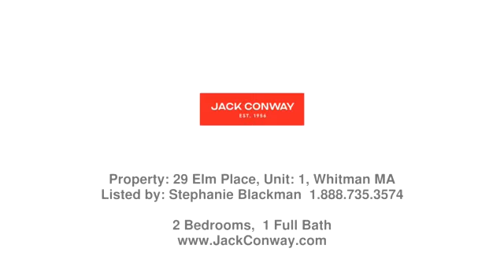Real estate in Whitman - Rental property - Listed by Stephanie Blackman , Jack Conway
Price: $2,000

Looking for someplace to love going home to? This first-floor unit provides all of the comforts of a well-maintained and charming old-world home, complete with a picturesque floor-to-ceiling bay window, refinished hardwood floors, an eat-in kitchen, high ceilings, two bedrooms with wonderful closet space, and more. Set on a quiet side street near Whitman's center, this location is ideal for anyone who wants to be close to the commuter rail or Routes 18, 58, 27, & 14. Shopping, laundromats, and the historic town park are also nearby, meaning that this property offers much to the person looking to love where they live. Heat is oil and electric; Gas needed for stove and hot water heater.